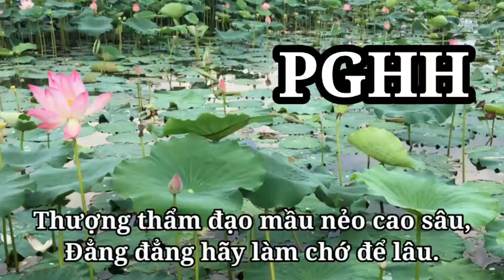Độ chúng ra kinh rãi khắp nơi. Sấm Giảng - Thi Văn Giáo Lý PGHH